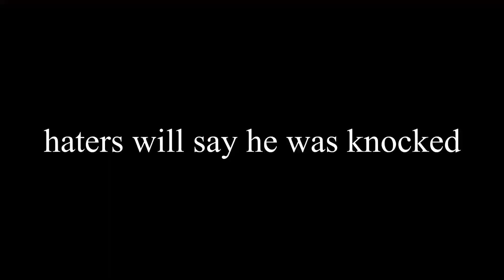Graduation 🎓Best Laptop Player💻(ft. Juice WRLD)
Graduation 🎓
Graduation 🎓 (Fortnite Montage)
Graduation 🎓 (Juice WRLD)
Graduation 🎓 (ft. Friends)
Graduation 🎓 - Fortnite Montage Juice WRLD
Fortnite Montage - "GRADUATION" (Juice WRLD & benny blanco)